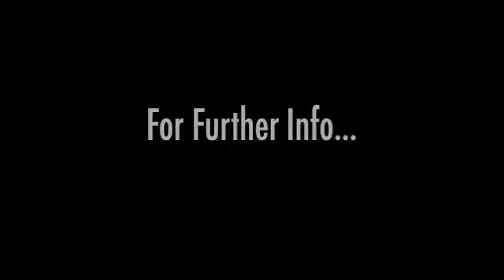denniswoodruff movie clip 121